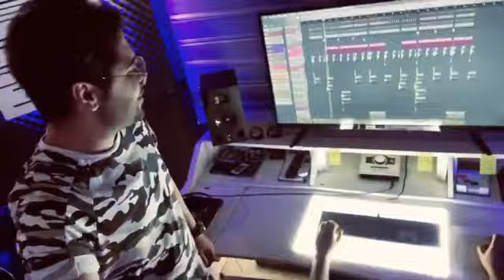Yosef Zamani - Roozhaye rooyaie (Teaser) / یوسف زمانی - روزهای رویایی